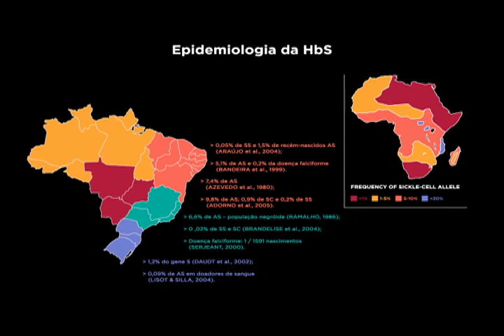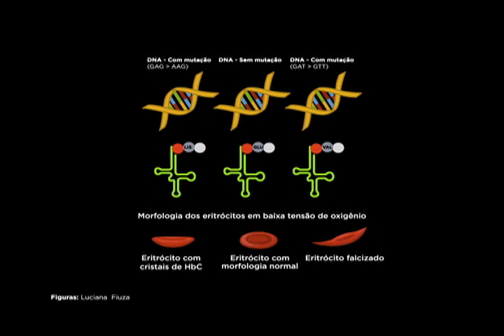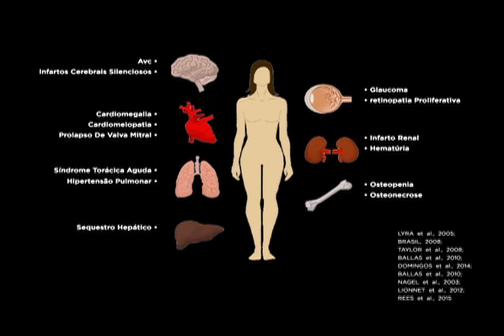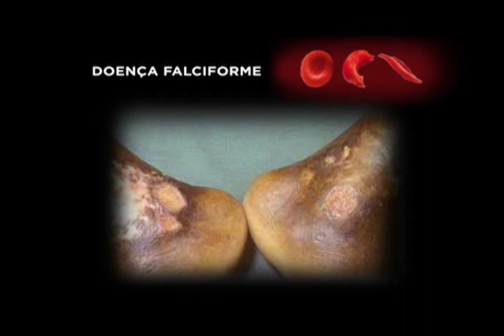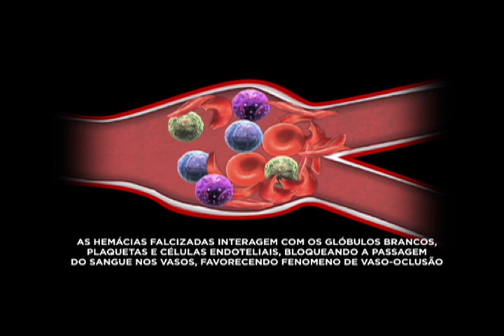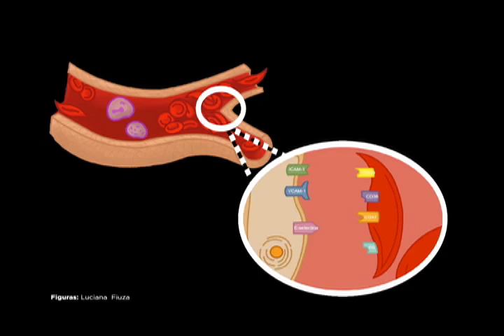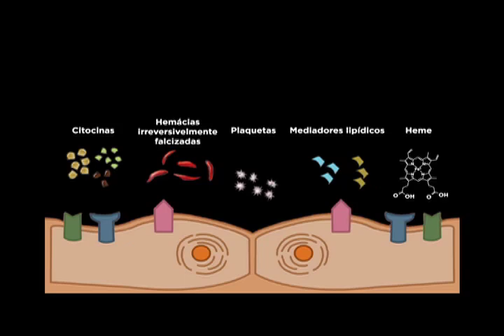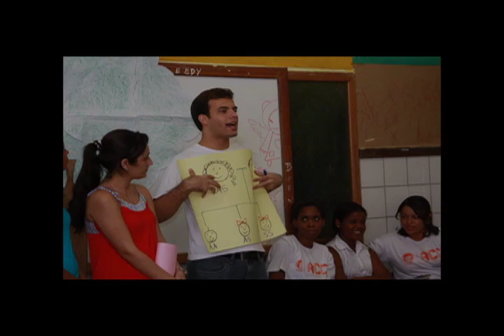Colóquios SNCT 2018 - "Doença falciforme"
Colóquios Fiocruz - Semana Nacional da Ciência e Tecnologia 2018

"Doença falciforme" - dra. Marilda de Souza Gonçalves.